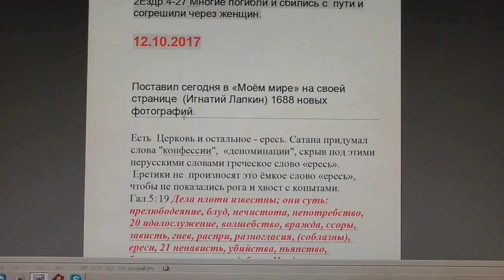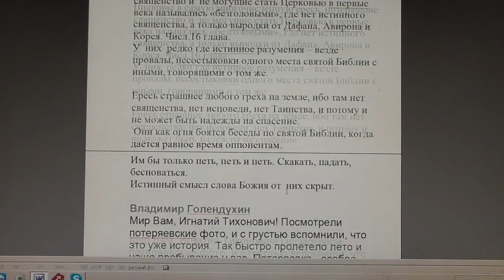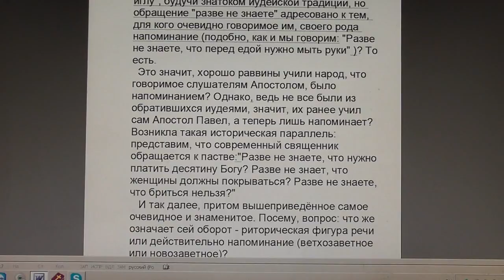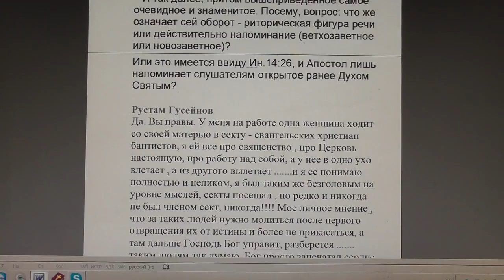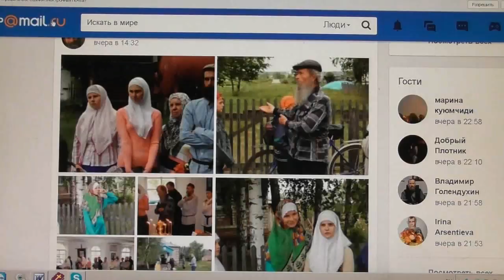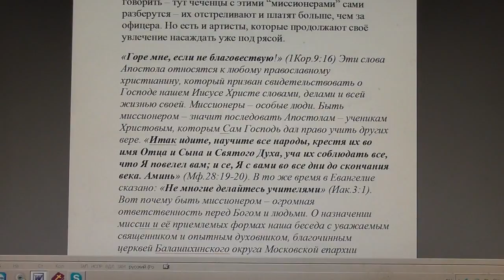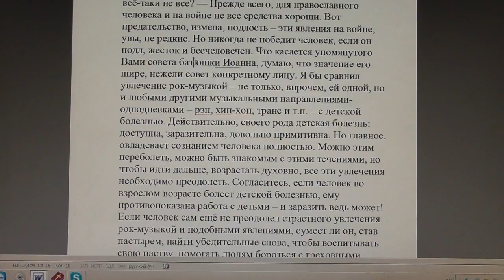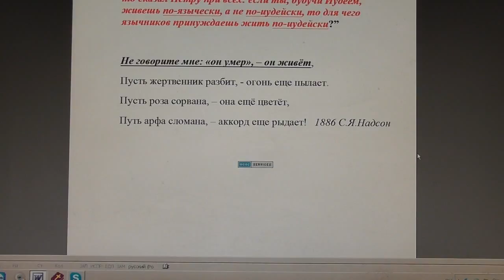№669. События дня. 2Ездр. 4?27 Многие погибли и сбились с пути ...через женщин. 12. 10. 2017